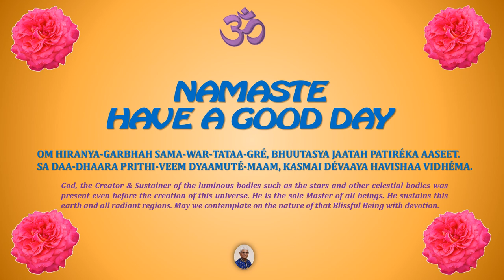Om Hiranyagarbha / Arya Samaj / Vedic mantra / Hinduism / Mantras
By: Pt. Ramesh Chandrapal
In this Mantra, the devotee sings the praises of God because He created this entire universe and gives us all the necessities of life.
Om hiranya-garbhah sama-war-tataa-gré, bhuutasya jaatah patiréka aaseet.
Sa daa-dhaara prithi-veem dyaamuté-maam, kasmai dévaaya havishaa vidhéma. (Yajur Veda)
God, the Creator & Sustainer of the luminous bodies such as the stars and other celestial bodies was present even before the creation of this universe. He is the sole Master of all beings. He sustains this earth and all radiant regions. May we contemplate on the nature of that Blissful Being with devotion.
pt ramesh chandrapal mantras.